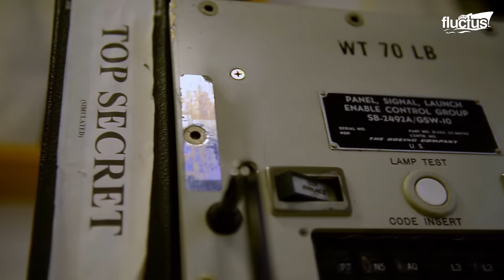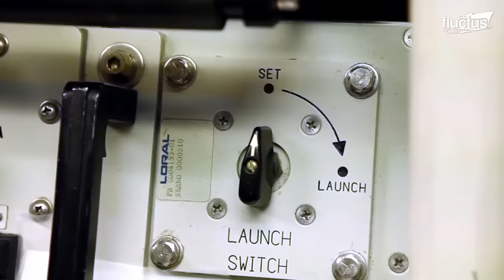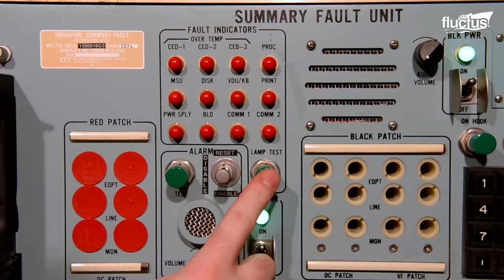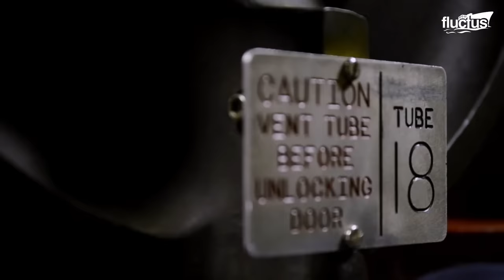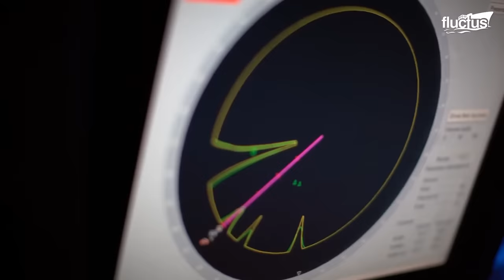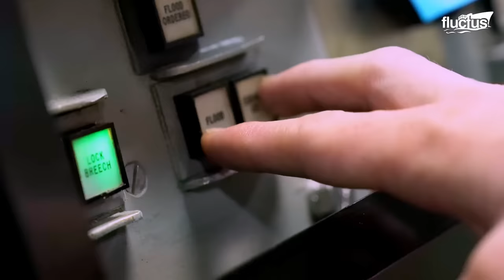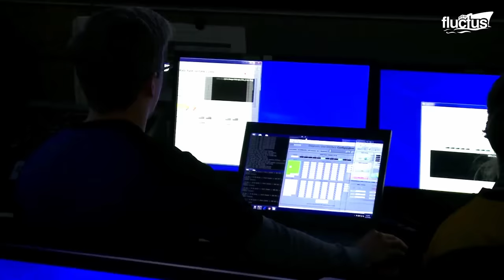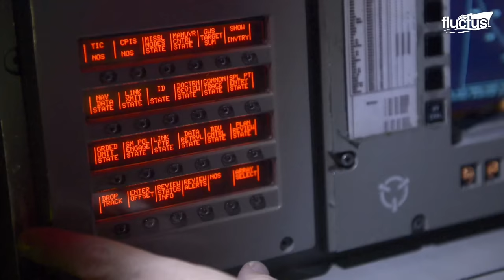Inside Billion $ Underground Base Hiding US Most Feared Missiles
Welcome back to the FLUCTUS channel to witness how the U.S. Air Force launches missiles from missile silos, ships, and submarines.